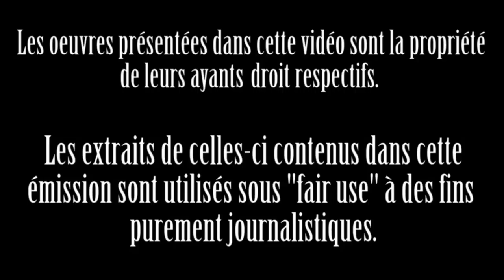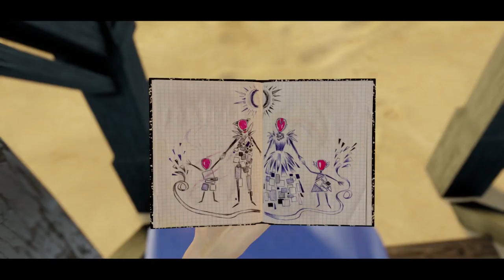Bound | Critique Cruelle 1D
"Un jeu de plateformes caduc vendu par un emballage sublime."

Bound, un jeu Plastic publié par Sony Interactive Entertainment sur PlayStation 4 en 2016. Un titre dirigé par Michal Staniszewski. Motion capture exécutée par Maria Udod. Chorégraphies de Michał Adam Góral. Musiques composées par Oleg Shpudeiko.